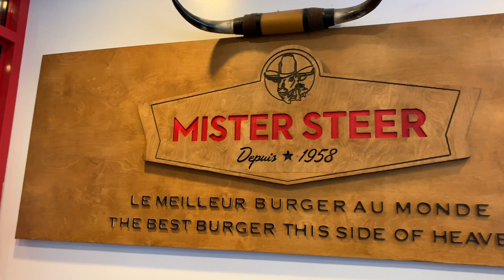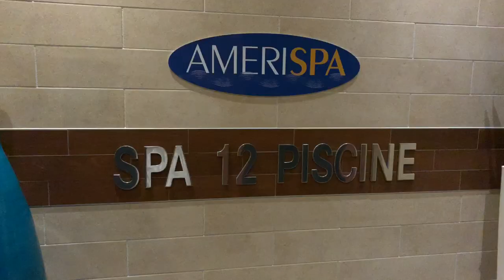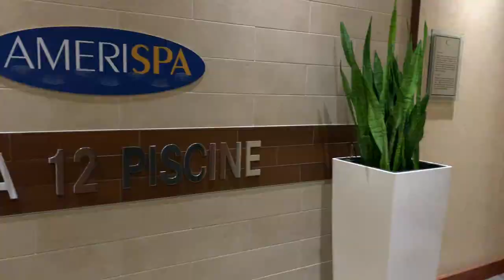VLOG #3 - ESCAPADE EN FAMILLE À L'HÔTEL LE CRYSTAL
VLOG #3 - NOUS AVONS TESTÉ LE FORFAIT FAMILLE EN CAVALE DE L'HÔTEL LE CRYSTAL

Vivez notre week-end VIP à l'hôtel, découvrez nos endroits préférés à Montréal et voyez un patineur étoile de 86 ans... vu n'en croirez pas vos yeux... OMG! 🙌

Pour en savoir plus sur le forfait Famille en cavale, c'est par